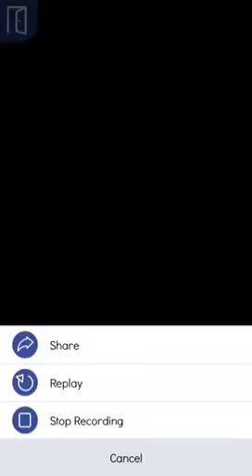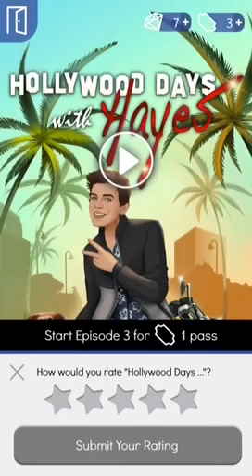Episode~Hollywood Days With Hayes Grier (Episode 2)